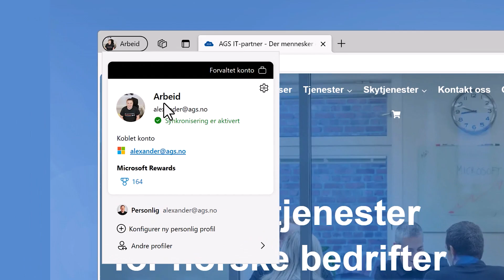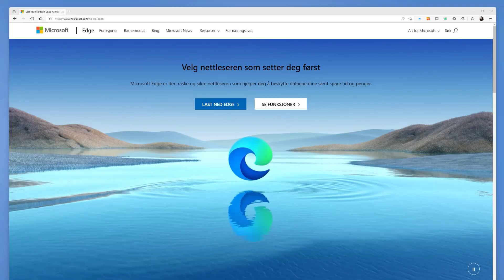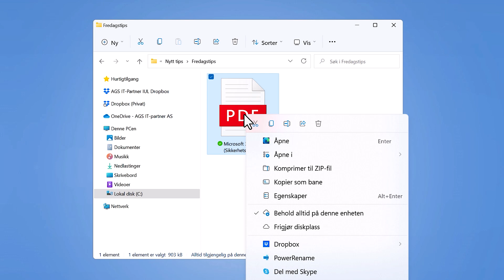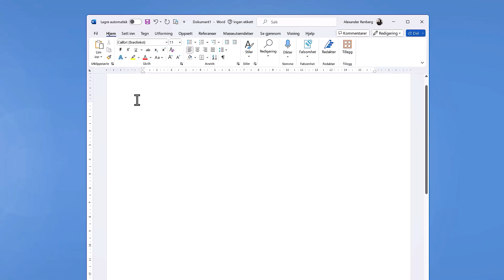Automatisk sammendrag av PDF med Microsoft Copilot i Edge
I denne videoen skal du få se hvordan du kan bruke Microsoft Copilot i Edge til å lage et automatisk sammendrag av et stort PDF dokument.

Microsoft har bygget Copilot direkte inn i nettleseren din. Har du Microsoft 365 så er du ekstra heldig. Da kan du nemlig bruke bedriftsutgaven av den tøffe nettleseren til Microsoft. Denne er ekstra sikker og deler ikke informasjonen som du laster opp i AI motoren.

0:00​​ Introduksjon
0:20 Microsoft Copilot i Microsoft Edge
0:35 Bedrifts utgaven av Edge
1:05 PDF dokument
1:34 Chrome vs Edge
1:57 Åpne PDF i Edge
2:18 Lag sammendraget
2:35 Copilot lager sammendraget
2:47 Klipp og Lim
3:11 Avslutting